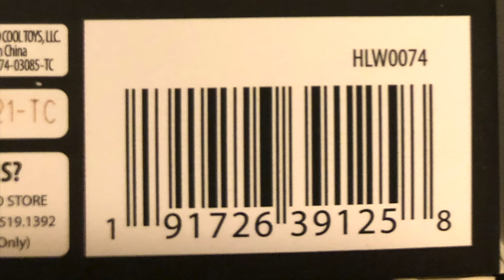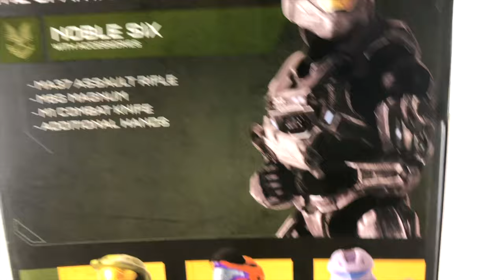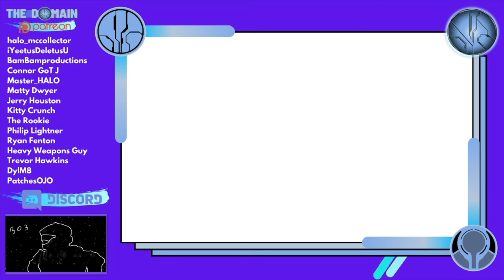The Spartan Collection Noble Six is AWESOME! Jazware Review.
Remember Reach with this highly detailed 6" Figure of Thom-A293 (Noble Six). This is part of wave 3 of the Spartan Collection, Jazware's new line that celebrates the legacy of heroes that came before Halo Infinite.

These toys give us a nice break from constant Halo Infinite toys with Spartan Palmer, the Master Chief and two Mk5 (B) characters, with one closely resembling Noble Six/ Spartan Thom!

Simon Key
11E Cherish Court
Discovery Bay
Hong Kong